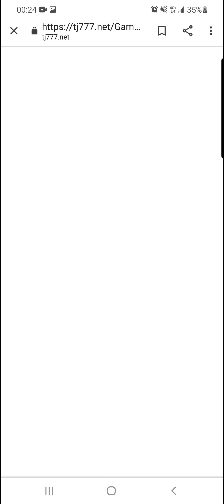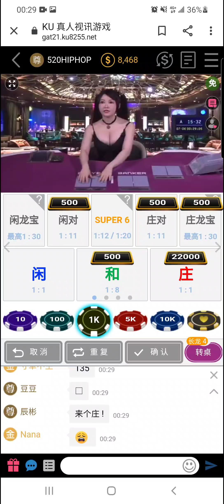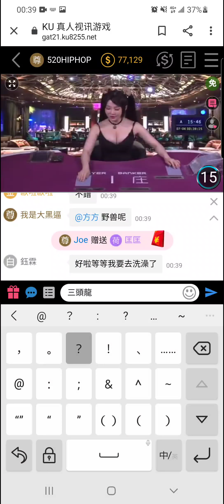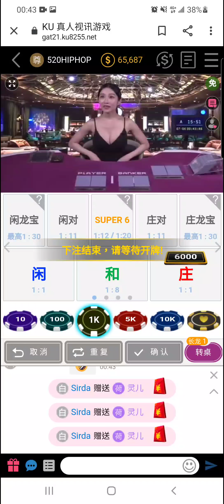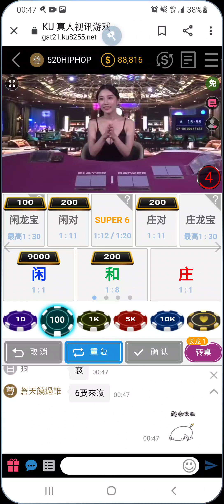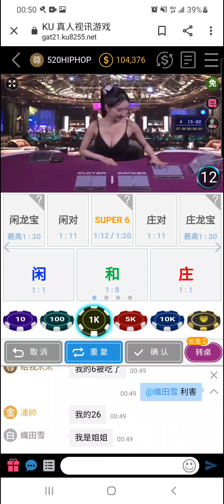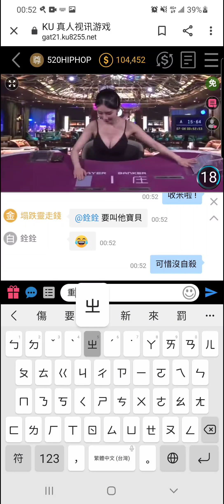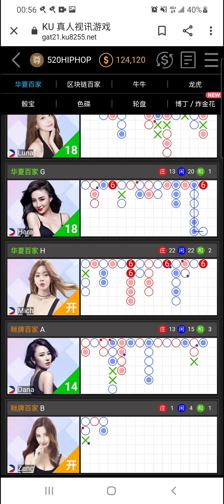百家樂 志氣可嘉線上實戰!!打不上去就是打不上去別硬打，早點收工以免洗白!!